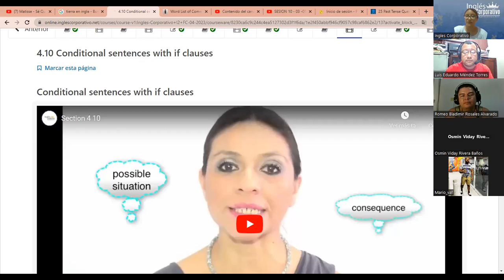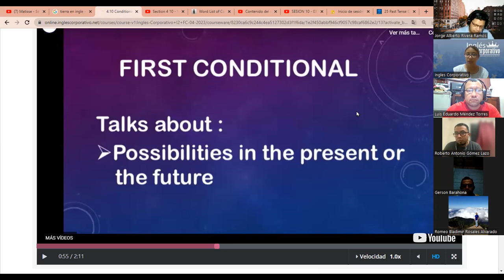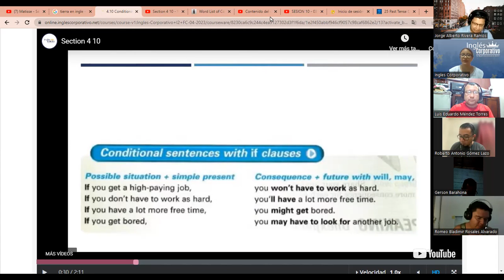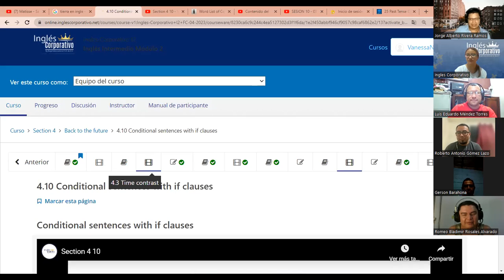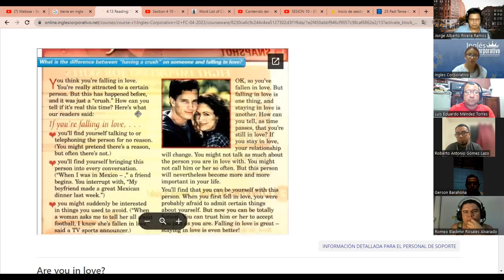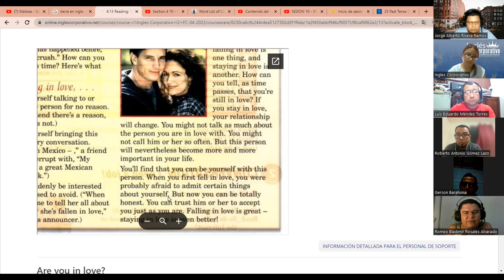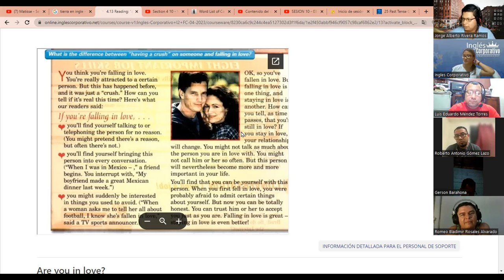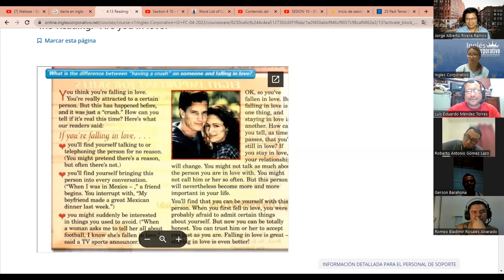SESION 11 - 04 -05- 2023 - I2-01-8-9-PM-04-23 -MEDINA - FIRST CONDITIONAL